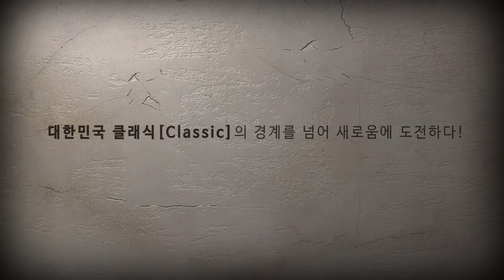제8회 ARKO 한국창작음악제_첫 시작 국악 부문을 소개합니다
대한민국 클래식(Classic)의 경계를 넘어 새로움이 도전하다!
제8회 ARKO 한국창작음악제

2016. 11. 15(화) 20시
예술의 전당 콘서트홀

국악 부문11월 15일 국악부문 연주회가
먼저 아창제의 시작의 문을 엽니다!

우리나라 최초의 국악관현악단인 서울시국악관현악단(진성수 지휘)이 다채로운 협연자들과 아름다운 국악관현악의 하모니를 선사합니다.

특히 이번 제8회 아창제는 폭넓은 작곡가의 다양한 작품이 연주될 예정입니다!
아창제의 첫 시작! 국악부문과 함께할 작곡가와 작품을 만나보실까요?